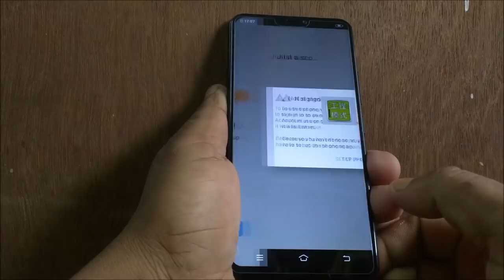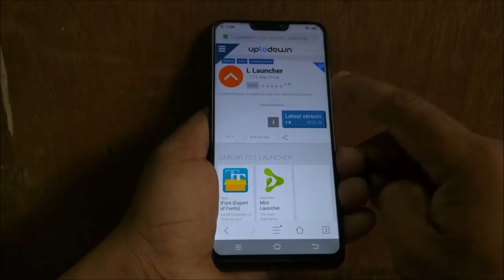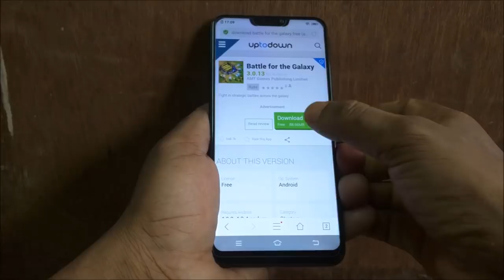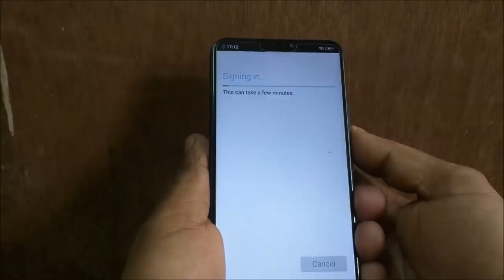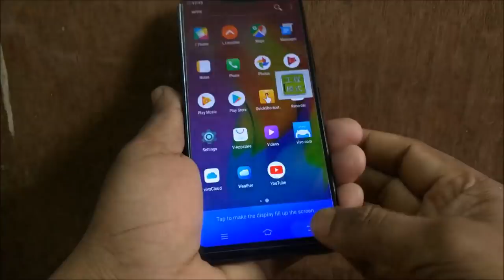Vivo y83 frp Lock reset !! by ex mannan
सॉफ्टवेयर डाउनलोड कर्ने से pahle ध्यान De आप लिंक पर click  करें, लिंक पर click कर्ने पर आप  एक वेबसाइट पर पहुंच जाएंगे वेबसाइट पर apko एक सॉफ्टवेयर पेज का लिंक milega सॉफ्टवेयर पेज पर  click करके आप सबही सॉफ्टवेयर डाउनलोड कर सक्ते हैं।